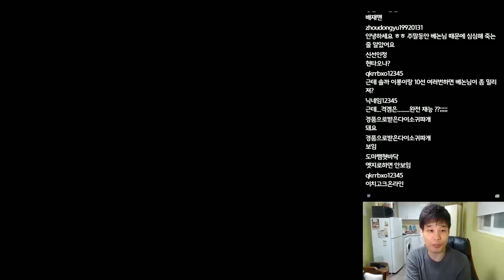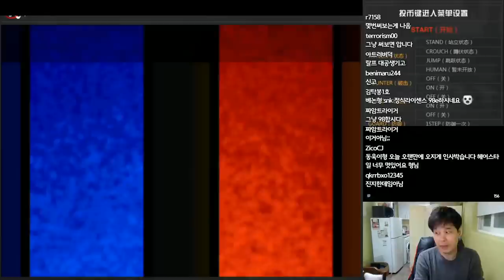킹오브 신작 KOF-ECK 체험기[베논 킹오브98]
2019년 4월 22일...킹오브 신작 KOF-ECK 체험기[베논 킹오브98]

4년만에 컴백한 전설의 베논의 생방송에 관심 부탁드립니다 ^^